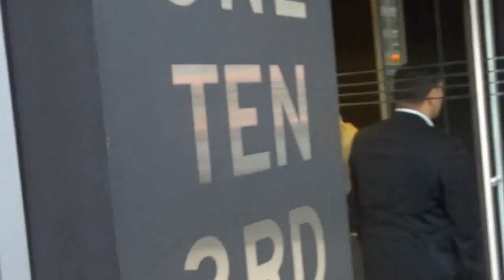Bella Hadid wears a thick fur coat